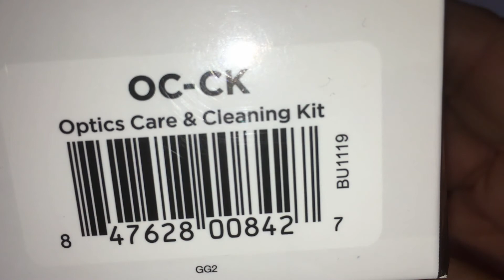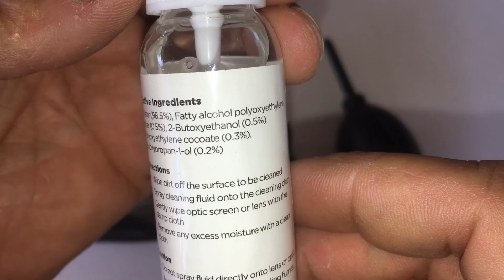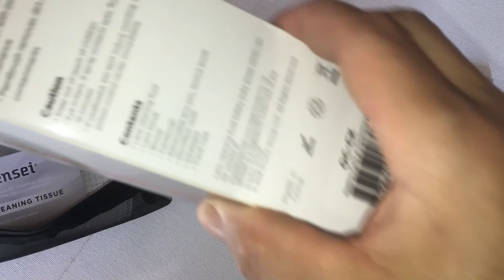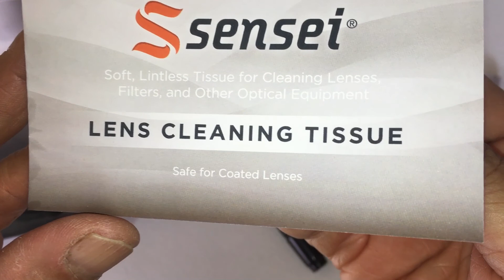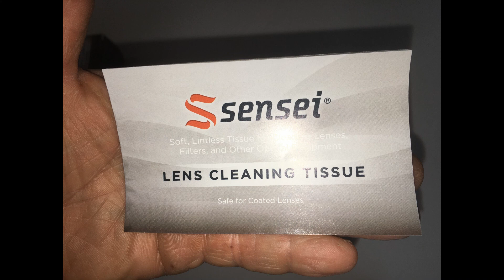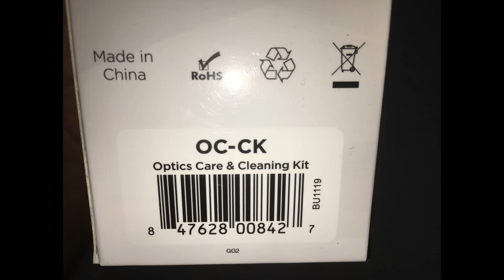Sensei OC-CK Optics Care and Camera lens glasses phone Cleaning KitSEOCCK OC-CK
Sensei OC-CK Optics Care and Camera lens glasses phone Cleaning Kit
SEOCCK   OC-CK
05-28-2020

Sensei OC-CK Optics Care and Cleaning Kit
BH SEOCCK • MFR OC-CK

Cost: $7.99

Key Features
Cleans a Variety of Glass and Optics
Lens Pen Removes Smudges & Fingerprints
Additional Lipstick brush
Retractable Brush on the Lens Pen
Keep your optical surfaces clean with the Sensei Optics Care and Cleaning Kit. This kit contains a pack of lens tissues, a lens cleaning pen, a bulb air blower, a paint brush, a lipstick brush, lens cleaning fluid, and a see-through mesh travel case to put everything in. This kit can be used to clean a variety of different optics and glass. You can use the air bulb

Sensei OC-CK Overview
Keep your optical surfaces clean with the Sensei Optics Care and Cleaning Kit. This kit contains a pack of lens tissues, a lens cleaning pen, a bulb air blower, a paint brush, a lipstick brush, lens cleaning fluid, and a see-through mesh travel case to put everything in. This kit can be used to clean a variety of different optics and glass. You can use the air bulb blower and any of the three supplied brushes to initially remove dust from the surface. Sensei recommends applying a small amount of the alcohol- and ammonia-free cleaning fluid directly to the lens tissue. Then, gently rub in small circular motions to remove stubborn smudges or fingerprints from the glass. For those more stubborn blemishes or smudges, the lens pen is very effective.

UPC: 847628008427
In the Box
Lens Cleaning Fluid
Lens Tissue
Bulb Air Blower
Paint Brush
Lipstick Brush
Lens Pen
Travel Case
Sensei OC-CK Specs
Certifications RoHSWEEE
Dimensions Cleaning Fluid Bottle: 4.1 x 1.2 / 10.4 x 3 cmLipstick Brush: 4.1 x 0.7" / 10.4 x 1.8 cmLens Tissue (Pack): 4 x 6" / 10.2 x 15.2 cmPaint Brush: 5.75 x 0.6" / 14.6 x 1.5 cmBulb Air Blower: 5.8 x 2.1" / 14.7 x 5.3 cmTravel Case: 8.25 x 2.6 x 2.7" / 30 x 6.6 x 6.9 cm
Weight Overall Kit: 5 oz / 143 g
Packaging Info
Package Weight 0.35 lb
Box Dimensions (LxWxH) 8 x 2.4 x 2.4"